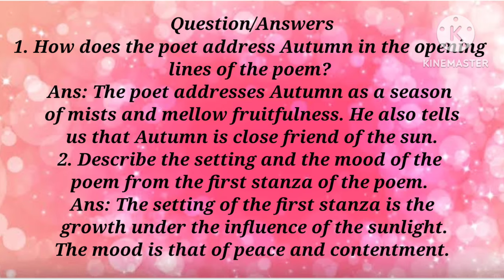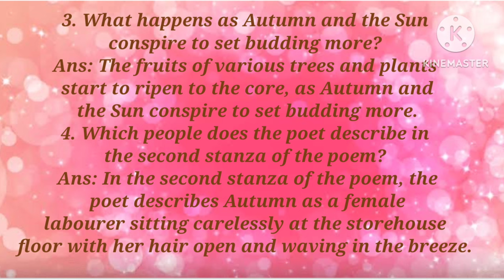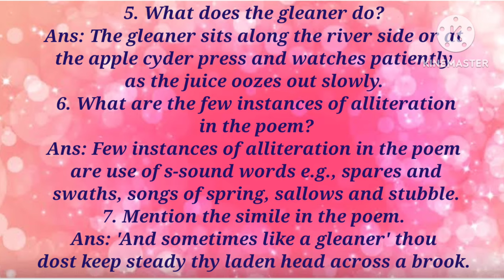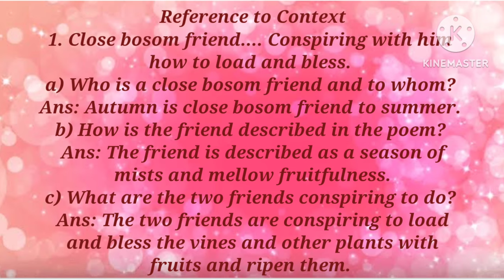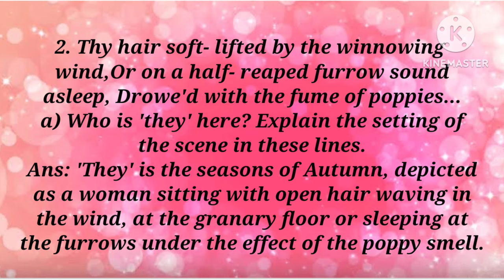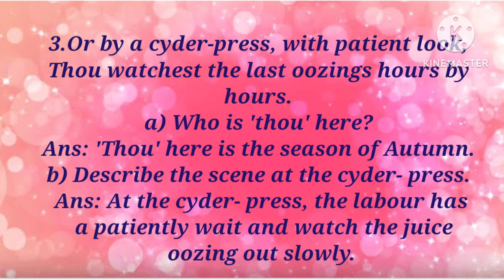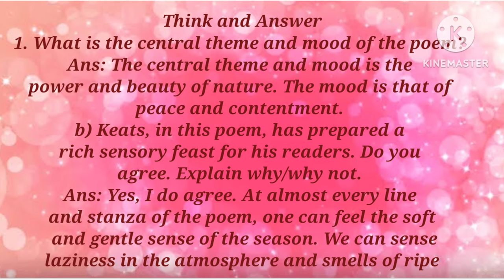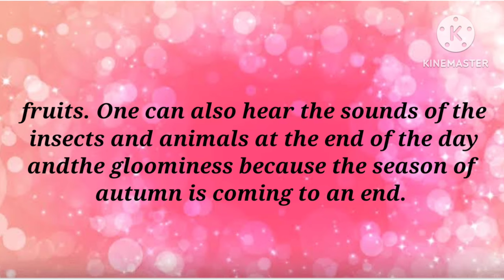Class-6.. English Harbour.. Chapter-4.. To Autumn by John Keats(Question/Answers)